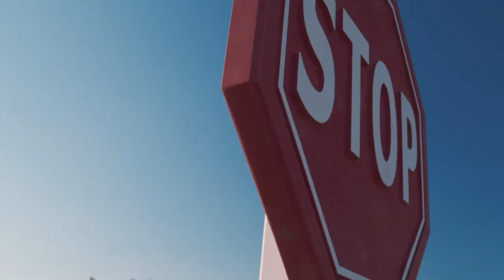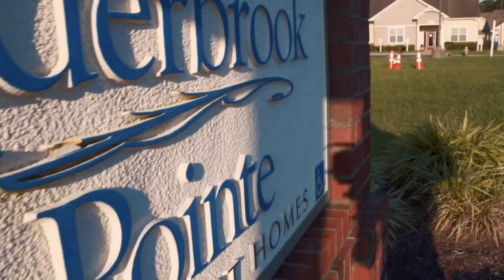Jim Dunkin - Golden Child (produced by Dj3thousand)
Jim Dunkin - Golden Child

Shot by SmikeSming

Golden Child Jim Dunkins 3rd single from his sophomore project “1TAKEDUNK”